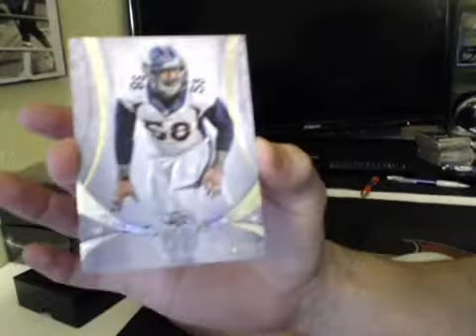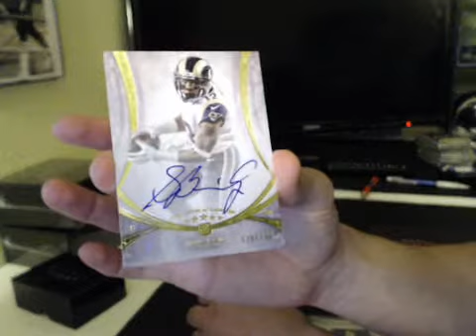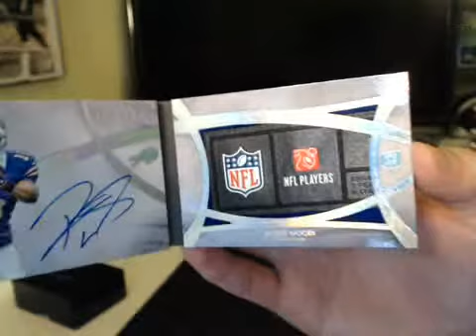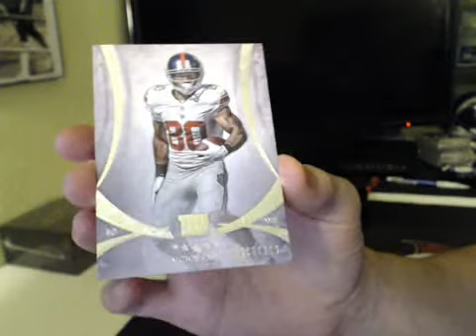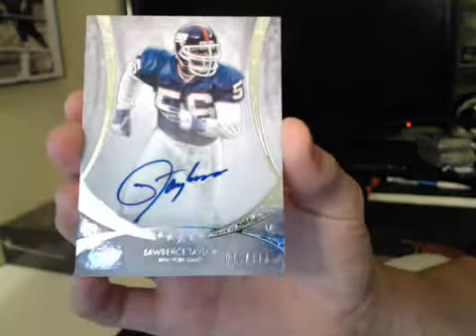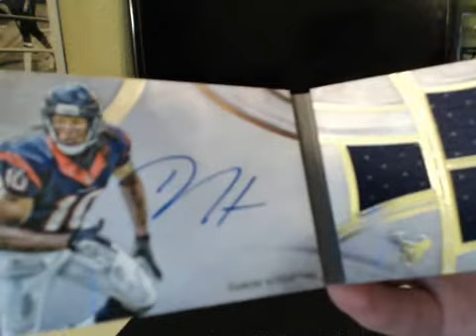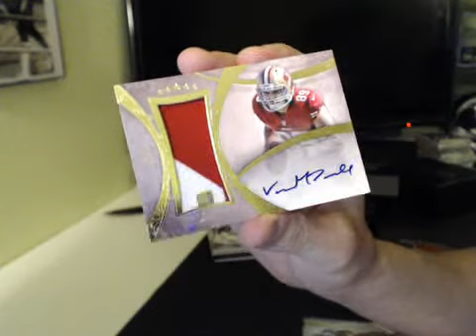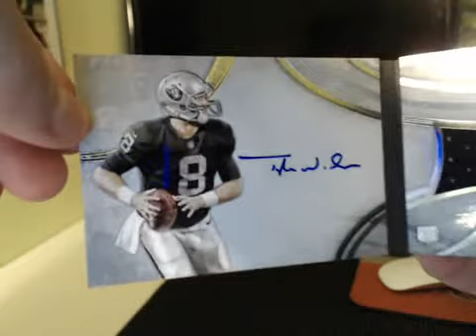2013 Topps Five Star Football Case Break #1